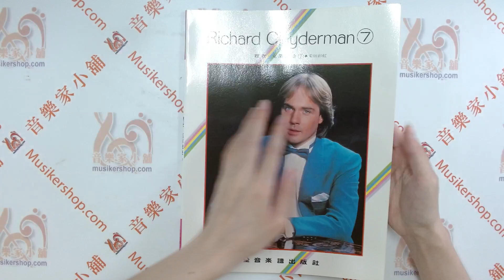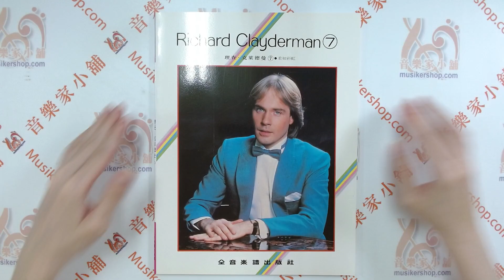理查‧克萊德曼【7】柔如彩虹 精選鋼琴暢銷曲集 Richard Clayderman Selected works for piano Vol.7【CY-P917】【6663200301373】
理查‧克萊德曼【7】柔如彩虹 精選鋼琴暢銷曲集
無論是從古典音樂、香頌、通俗音樂以至於電影主題曲之中所選出來人們百聽不厭的名曲，或是理查克萊德曼與作曲家共同創作的新曲，音樂充滿了詩情。顯現出具有極濃郁的抒情性。

原文書名 Richard Clayderman 7
系列名稱 精選鋼琴暢銷曲集
總頁數 63
特徵 流行歌曲
適用對象 進階 高級
樂器 鋼琴

【目錄】
演奏提示
1. COULEUR TENDRESSE 柔如彩虹
2. LES LARMES DE JOIE 喜極盈淚
3. EDEN IS A MAGIC WORLD 伊甸園奇境
4. PRES DU COEUR 心境
5. L'AMOUR ÉXILÉ 愛情褪色時
6. LE COEUR EN FÊTE 心煩
7. MA SOLITUDE 孤獨
8. POUR AVOIR TROP RÊTÉ 綺夢無數
9. CONCERTO DES ETOILES 星星交響
10. CONCERTO “LA MADRAGUE” 漁光曲
11. NE DIS RIEN JE T'AIME 情不自禁
12. L'ILLUSION PERDUE 失落的幻想